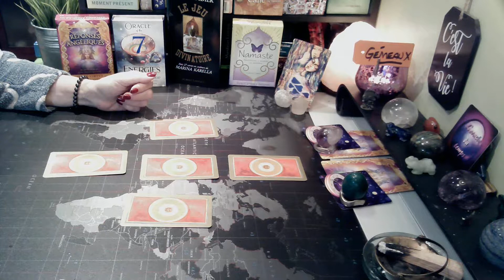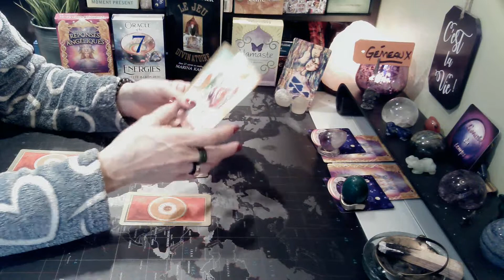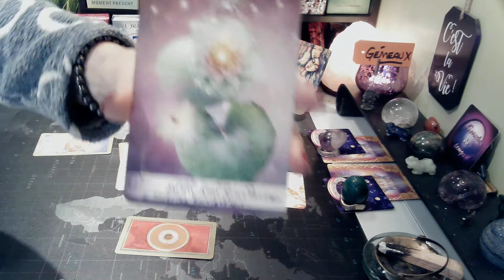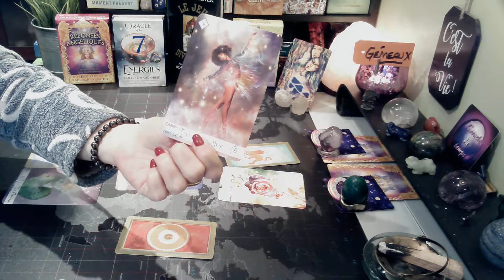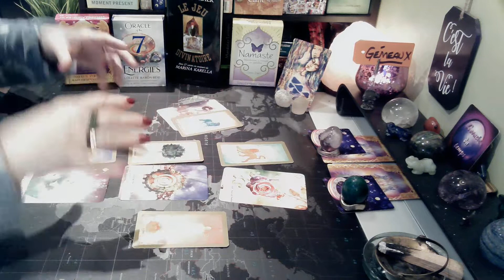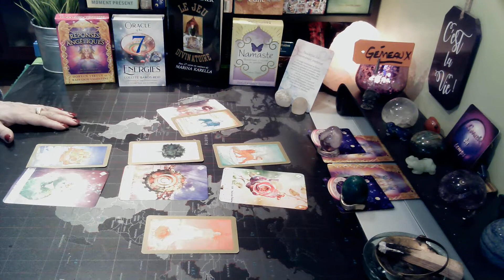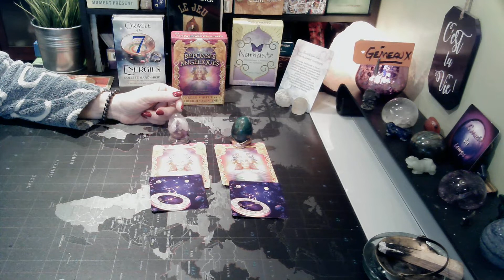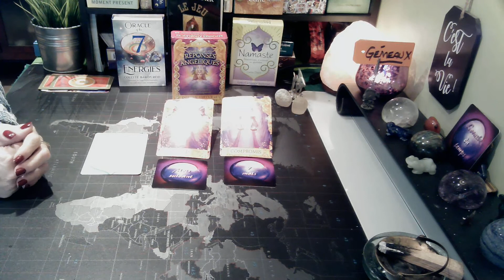GÉMEAUX | Votre Mot Clé: Assurance! | MARS 2022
Guidance | GÉMEAUX Votre Mot Clé Assurance MARS 2022